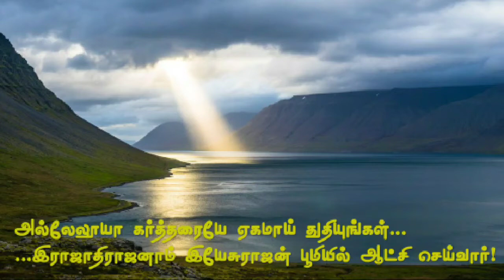Hallelujah Kartharaye | அல்லேலூயா கர்த்தரையே | Worship Instrumental Music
Our Lord's Caring is Wonderful as each day goes by in these difficult situations! Let us all come before the Lord and Praise him for all that he has done for us! Incredible Care! Isn't?!
Today, I thank Jesus for all the blessings in my life, whatever it may be, big small, in the end it's a blessing from God! Thank you Lord for surrounding me with wonderful people who always love and care about me! Let us all do the same from where we are! God Bless All!!!